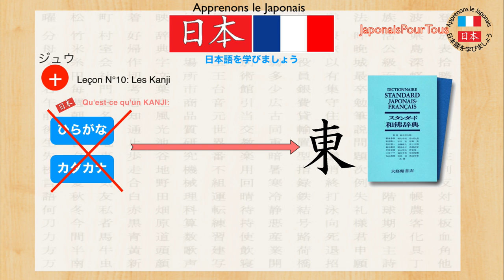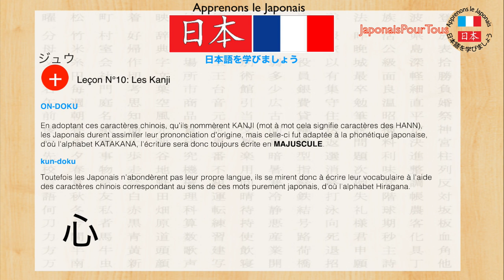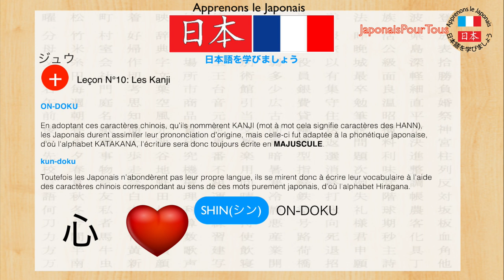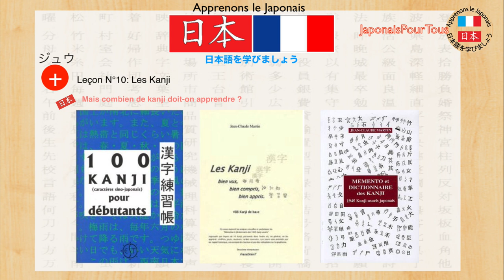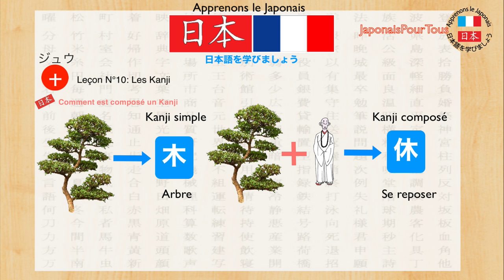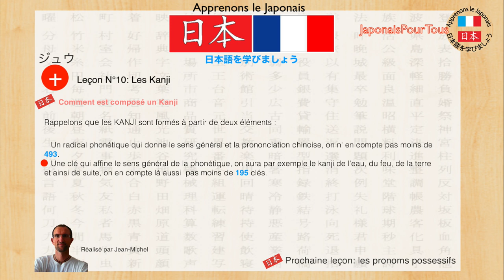Japonais - 10 - les kanji かんじ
Dans cette vidéo, je vous décrypte les kanjis, son histoire, son origine, des exemples bien sûr avec des livres que vous pourrez acheter afin d'évoluer dans l'apprentissage des kanji.